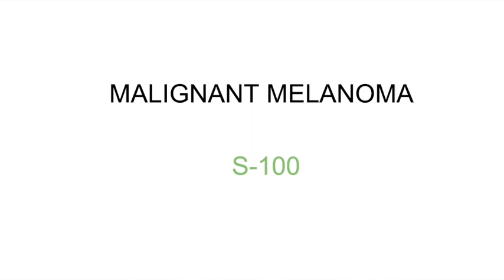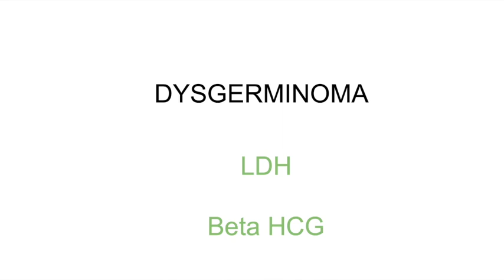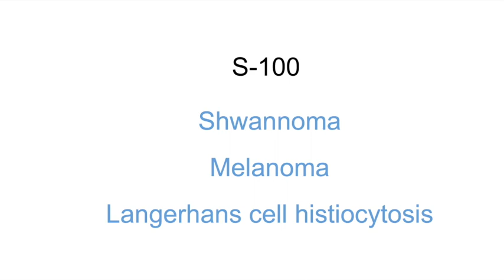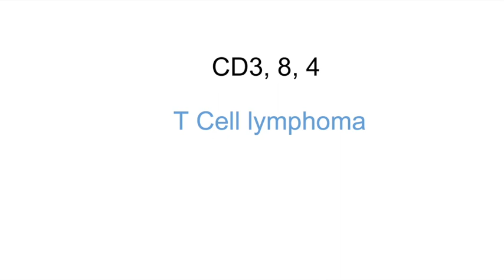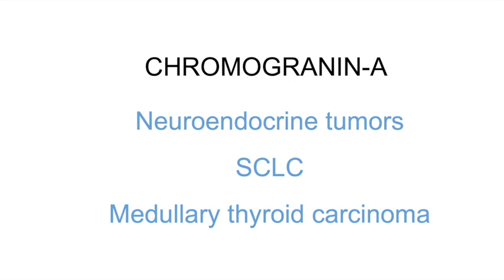High Yield Immunology Review for USMLE/COMLEX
High yield immunology for a quick basic sciences review. Tumor Markers are EXTREMELY HIGH YIELD  for USMLE / COMLEX. A quick review of commonly tested tumor markers.